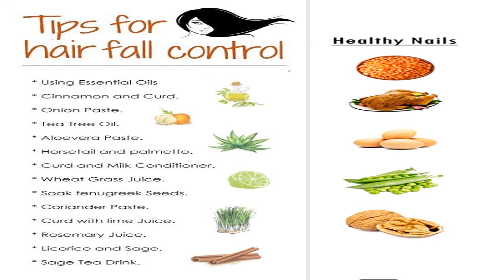TIPS FOR HAIR FALL CONTROL ..